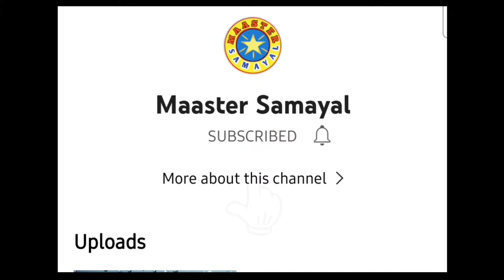உருளைக்கிழங்கு மசாலா கறி|Potato masala curry|For Chappathi Barotta Idli Dosa|Maaster Samayal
Keep supporting MAASTER SAMAYAL, for much more amazing and delicious recipes like this !!